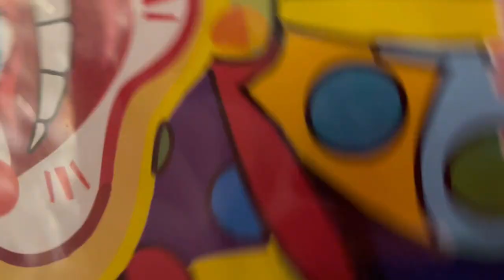The Holiday Clown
This cheerful clown is looking forward to a holiday and has already put on his sunglasses!

You show a large card with an image of a clown wearing sunglasses with red lenses. You hold your hand in front of it for a moment (or take a green silk and rub the glasses), when you remove your hand or the silk, the glasses are now colored green! Then you repeat the same thing again and the glasses are purple! Then a third time and now the glasses are yellow! And if you want one last time and they will be red again!

If you want to use silks as we do in the video (in the colors yellow, red, purple and green), please order them immediately in 20 cm (art.0130) or in 30 cm (art.0292).

Very easy to perform. You will receive the large card (28 x 20 cm) whose background may differ per model (red or purple) and a link to online video instructions.